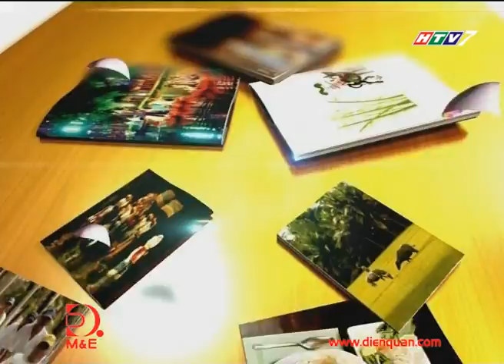NGHỀ LÀM NẾN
Tập : NGHỀ LÀM NẾN
Dẫn chương trình: LEE KYUNG MI
Biên tập: THANH THUỶ
Kỹ thuật: QUỐC DŨNG
Quay phim: QUANG LỢI